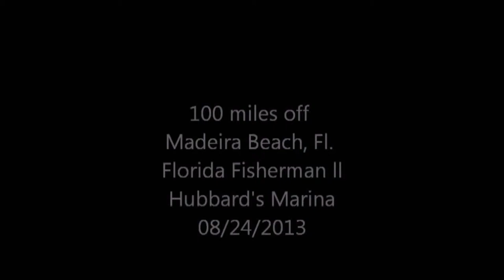Hubbard's Marina: Highlight reel from our 8/24 39 hour trip! Goliath grouper and bullsharks, OH my!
"If You're too busy to go fishing, You're just too busy!" and if you haven't fished with us, You're missing out! Hubbard's marina operates two large party boats or head boats plus a 12 passenger private charter boat. Our party boats run 5,10,12, and 39 Hour trips! Our 12 and 39 hour trips are our specialty trips where you can catch the amberjack and red snapper, and we fish in over 120 foot where the big grouper and plentiful snapper roam. Come out and see us!

Hubbard's Marina also offers:
Guaranteed dolphin sightings Eco tours 3x daily
Ferry boat ride from Fort De Soto Park out to Egmont Key State park
also, we rent Kayaks, Paddleboards and we do Segway rentals

Facebook.com/Hubbardsmarina - Like our Page!